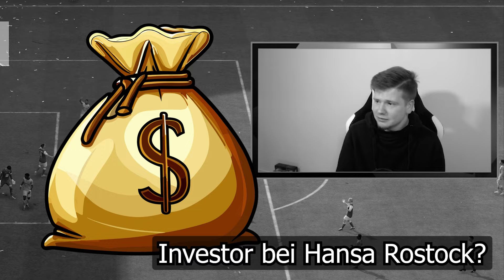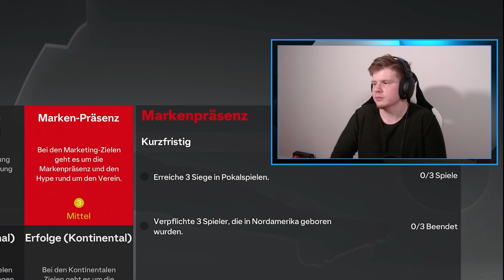Wir rüsten uns für die BUNDESLIGA!! | 90 MILLIONEN EURO AUSGABEN?! | EA FC Karrieremodus [Deutsch]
Gegen wen soll ich beim Saisonauftakt selbst spielen?